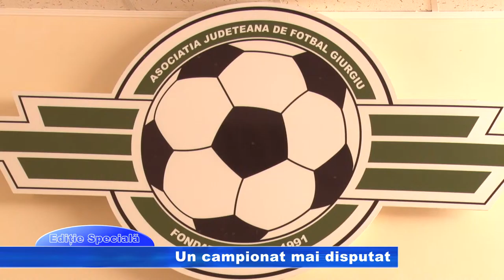ED SPEC Un campionat mai disputat